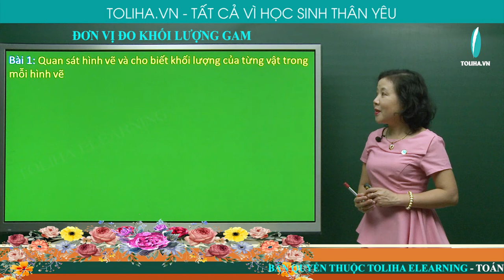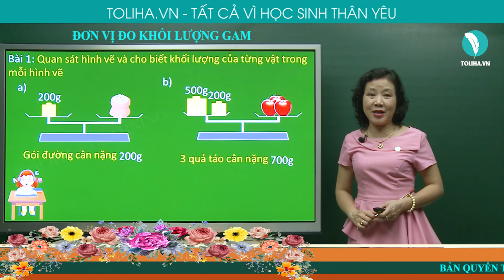Đơn vị đo khối lượng – gam - Toán lớp 3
Bài 1: Quan sát hình vẽ và cho biết khối lượng của từng vật trong mỗi hình vẽ:
a) Gói đường cân nặng .
b) 3 quả táo cân nặng.
c) Gói mì chính cân nặng .
d) Quả lê cân nặng .
Học online bài
ĐƠN VỊ ĐO KHỐI LƯỢNG – GAM